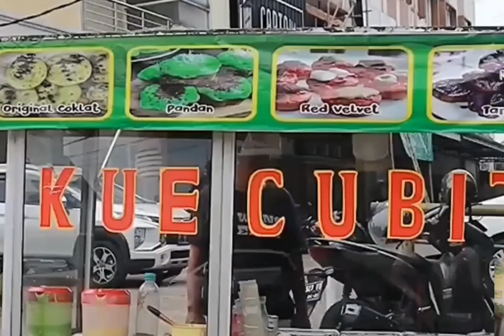Bu umro tukang warung di makan sendiri